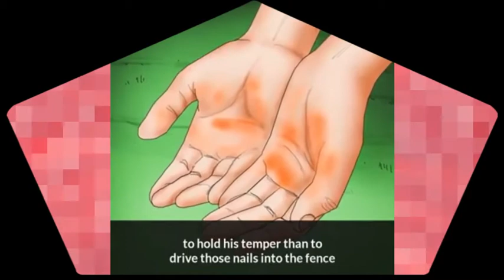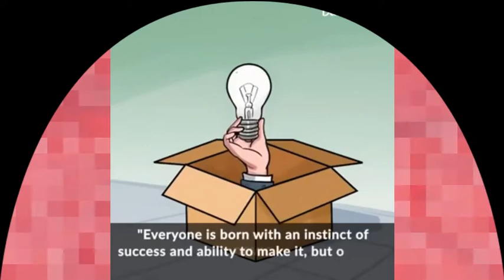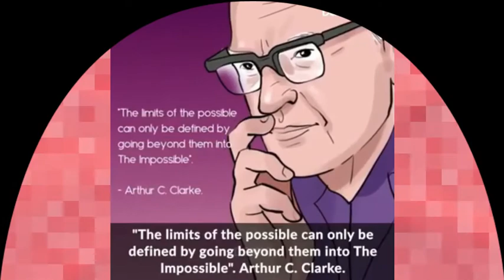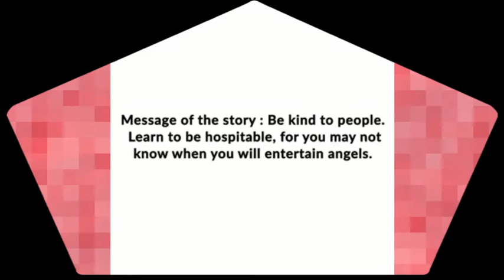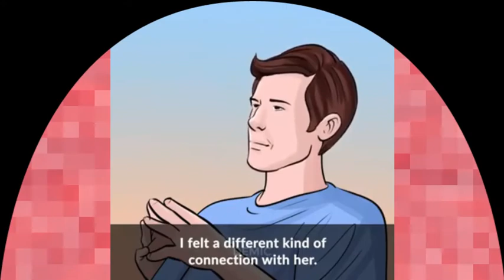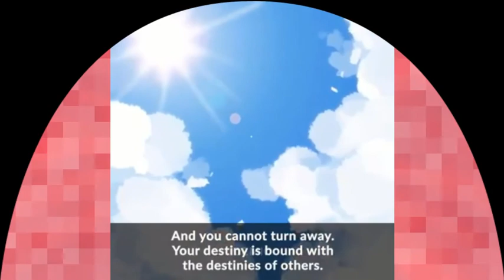Story Writing ISSB, Solved Examples & Important Points for ISSB Test Preparation, Psychological Test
Story Writing ISSB, Examples & Important Points for ISSB Test Preparation for  Psychological test - Lecture  by Lt Col Muneer Ahmad (TI,M) retd - Ex Deputy President ISSB. Please see important nores by Col Muneer at para 3-4 below.

storywritingissb is there within psychologicaltest and for issbtestpreparation one may like to develop concept for these before going for tests for related course. The results in picturestoryissb may be final verdict in overall assessment y the psychologist as well as by the entire team. One must accordingly go prepared for it. issbpicturestorywriting in this issbtrainingvideo can be useful. Your issb test preparation should not focus only on going to an issbacademy but also try to educate yourself on improving personality and ideas. Remember that tests at issb are personalitytest and not academic test. The lecture contains

Notes and practice videos with regards to issbpicturestory, Pointer Story Writing are as under.. If you have done issb test preparation correctly, you should be able to do well in psychological test and be able to do well in issb picture story writing / storywritingforissb

Important Points for Story Writing ISSB (Tips)

- Understand difference between “narrating and incident and writing a story.
- Read the given incomplete story  or see the picture carefully to note all possible things.
- There must be continuity between the given incomplete story (pointer story) an and your written complete story. While in case of picture story, same applies to co-relation of picture with the story you write.
 - Try to have some twists in story.
- Don’t be afraid to become creative. Tryout innovation during practice to implement it in actual test.
- Minimize spelling and grammar mistakes.
- Try to develop speed in your writing during practice.
- Completion is important, learn to manage your time well. Practice with time can be helpful.
- Prefer that your picturestorywritinginissb is concluding/leading to a lesson or moral.
- For issb picture story, try to include each and every character in the picture and the surroundings.

We all have been hearing stories in our childhood, Those stories were interesting, meaningful and there was always a lesson in those. There is requirement that in our issb picture story writing  we shall go in with concentration and serious mindset. These stories clearly put our thoughts and perceptions on paper and help psychologist make assessment of what we are.
Success entirely and completely depends on your will and mental attitude. Positive attitude produces results that literally seem magical. What you earnestly and intensely desire, you are bound to acquire. You must however, distinguish between a strong will and a feeble wish. A wish, want or desire which is backed by firm faith, determination, urge and effort becomes a strong will.
issbpicturestorytest is not very simple but also not very difficult. Story writing issb and issb picture story writing can become a fun if the candidates are interested and have developed good writing skills. picture story writing issb is an art of mentioning / placing correct events in right method.
Courtesy and with compliments.